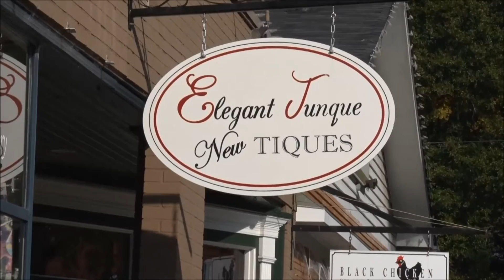Farmhouse Roots & Elegant Junque New Tiques Ribbon Cutting